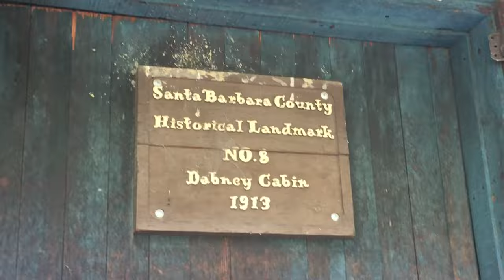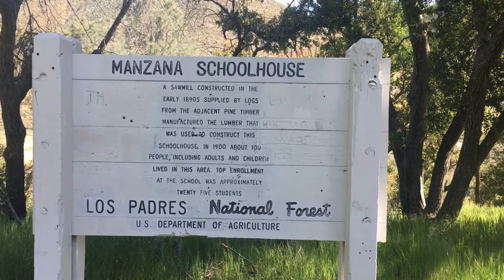2018 BACKPACKING TRIP: MANZANA SCHOOL HOUSE TRAIL - LOS PADRES NATIONAL FOREST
This is a backpacking trip Dave and I did in 2018 .  The trail is called Manzana Schoohouse Trail and was over 20 miles.  It is located in the Los Padres National Forest in Santa Barbara County California.  It includes wildlife, historic monuments, ranch land, beautiful oak covered hills , lots of water crossings and solitude.

All graphics used with Canva subscription service.